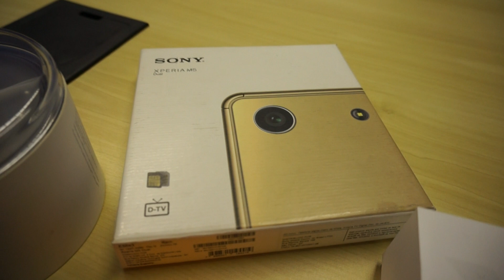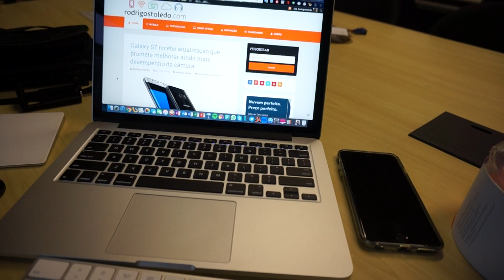Dúvidas sobre celulares e outros gadgets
No vídeo de hoje vou mostrar um pouco dos equipamentos que ainda estão por aqui nesta semana em fase de testes. Mandem suas dúvidas para aproveitar enquanto eles ainda estão por aqui!